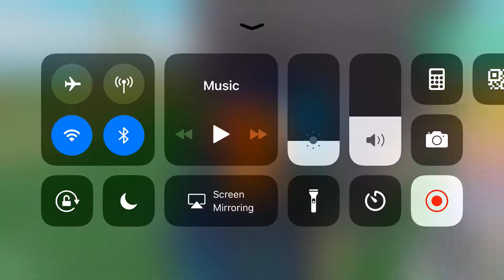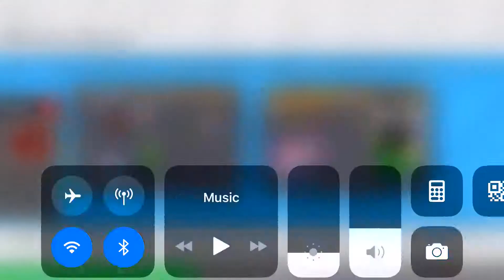TOP FLOP MASTER - Roblox Ripull minigames!